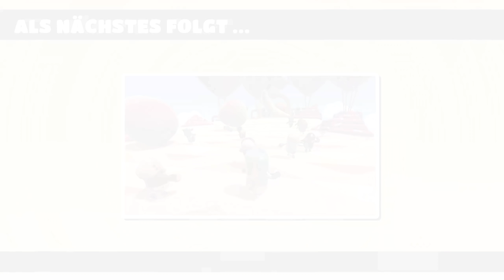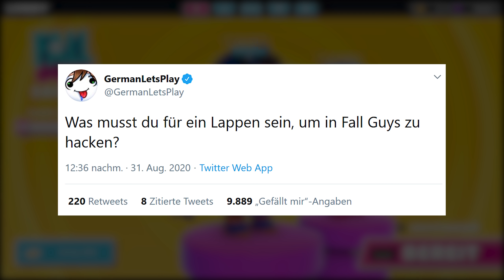GermanLetsPlay & Zombey lachen einen Fall Guys Hacker aus! ☆ Fall Guys: Ultimate Knockout